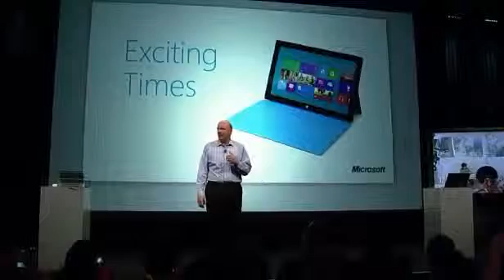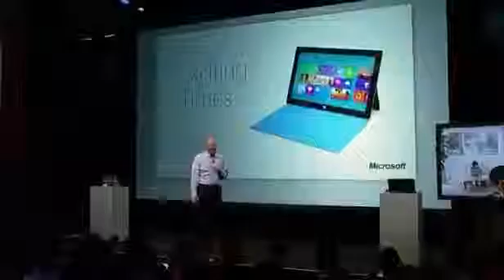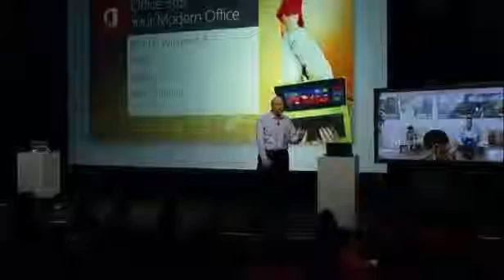Microsoft announces new version of Office 2013 Part 1 Steve Ballmer unveiled Office 365 07 16 2012